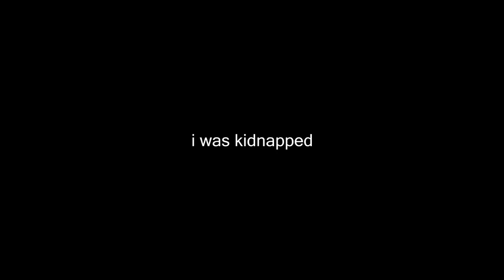Gmod - Kidnap RP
A security guard looking for work gets kidnapped.